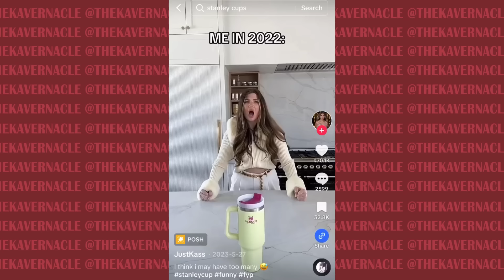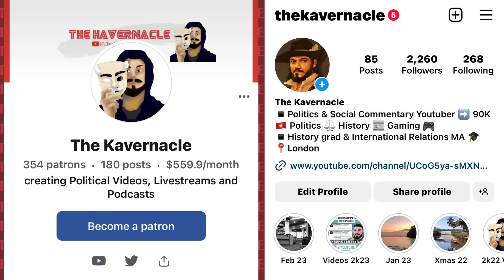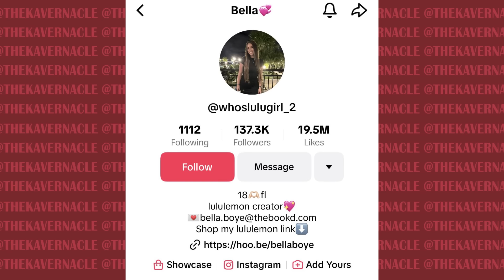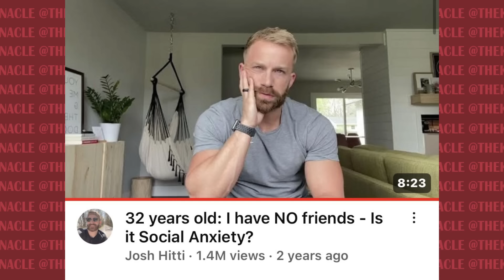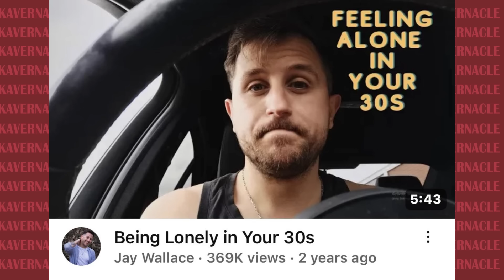The TikTok CULT of The Stanley Cup (Why Consumerism Has Got So WEIRD)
Back in the optimistic 1990s, the main critique of Consumer Capitalism was that the Middle Class would just consume mindless to find purpose in life, and could afford all the commodities they wanted but they couldn't find purpose. Fast forward 30 years, and now we buy multiple $40 cups from Starbucks to distract us from the nightmare dystopia that is our late stage capitalist hellscape.

.00:00:00 - Consumerism has got so weird
00:04:50 - Lets talk about Stanley Cup consumption
00:09:10 - WaterTok and the Stanely Cup
00:11:20 - I love this (and I love you)
00:13:20 - The Isolation of Consumer Capitalism
00:18:09 - This Can't Last